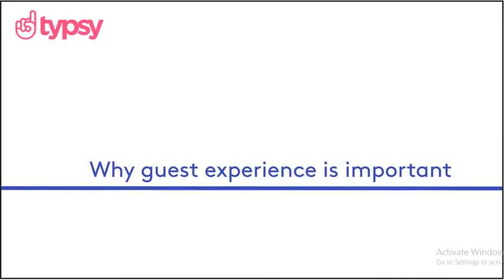FO1 Welcome Guest experience fundamentals